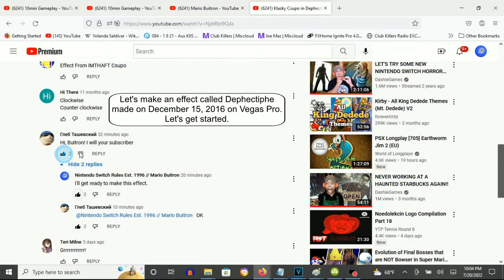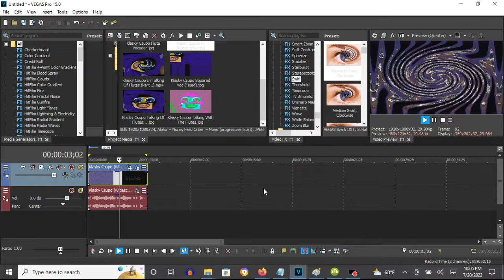How To Make Dephectiphe On Vegas Pro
Note: The swirl was supposed to be animated from start with Reset To None to finish with Maximum Swirl, Counter-Clockwise. But GreyCatLogoEditor might have misplaced the second keyframe.

How To Make Dephectiphe:

(VideoFX)

1st: Wave - Reset To None to Excessive

Second Keyframe: Excessive

2nd: Swirl - Reset To None to Maximum Swirl, Counter-Clockwise

(AudioFX)

1st: (Effect) Orange Vocoder - DEPHECTIPHE

Klasky Csupo in Dephectiphe
50,419 views

How To Make Dephectiphe On Sony Vegas Pro
854 views